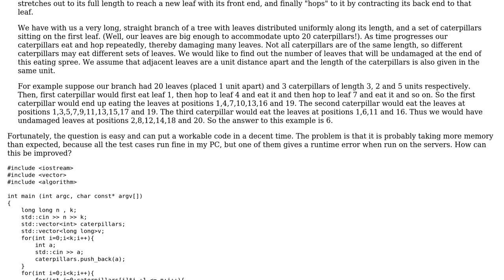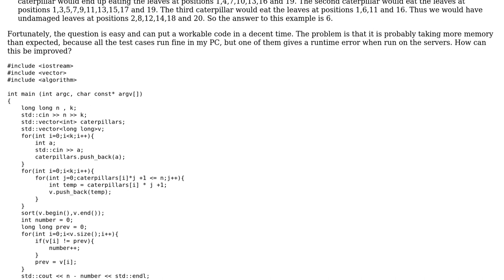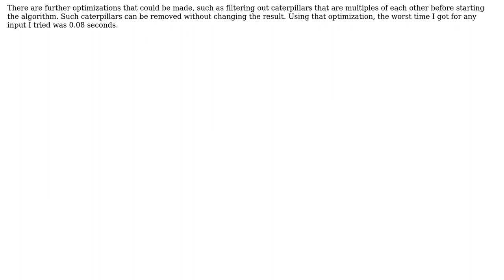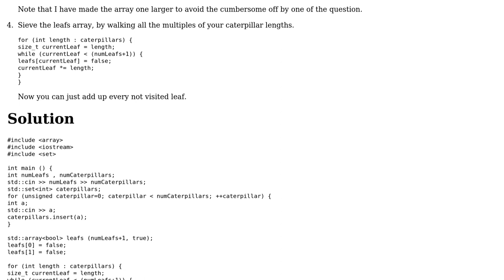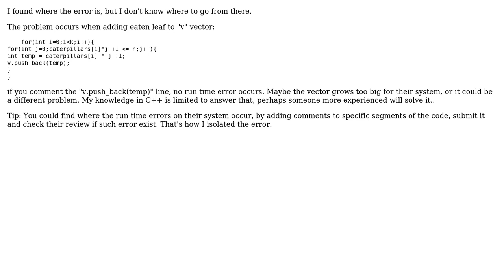Code Review: Calculating number of unharmed leaves (3 Solutions!!)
Code Review: Calculating number of unharmed leaves

With thanks & praise to God, and with thanks to the many people who have made this project possible! | Content (except music & images) licensed under CC BY-SA | Music | Images & others | With thanks to user miscco user JS1 user Jamal user hellozee user ambala and the Stack Exchange Network Trademarks are property of their respective owners. You are responsible for your own actions.